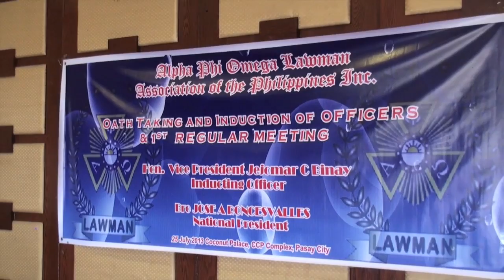APO LAWMAN Oath Taking at Coco Palace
Video compilation taken during the induction and oath taking of the new set of officers of the APO Lawman. The event took place last July 25, 2013 at the Coconut Palace with the Vice President.